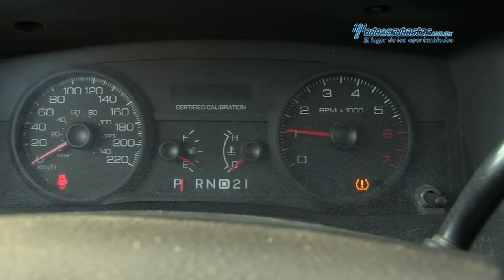Ford - Crown Victoria 2011 - BX133735